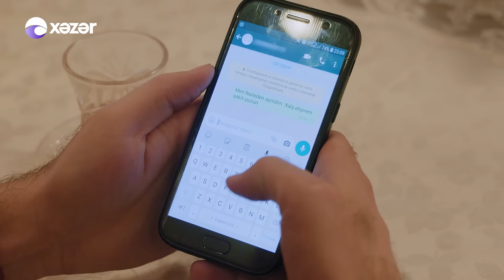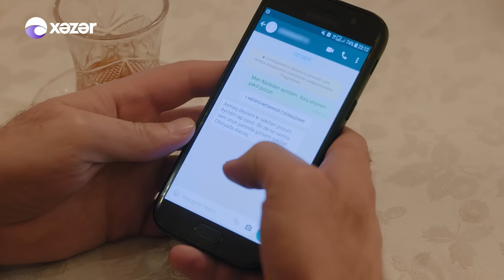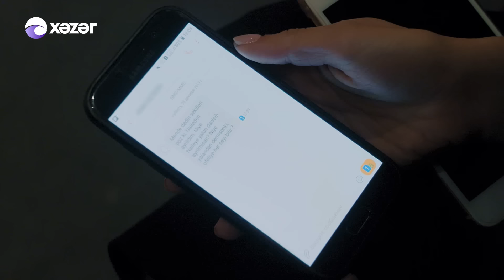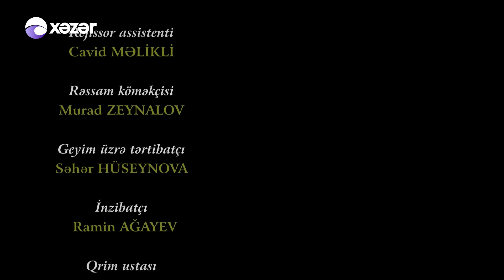Ata Ocağı (490-cı seriya)